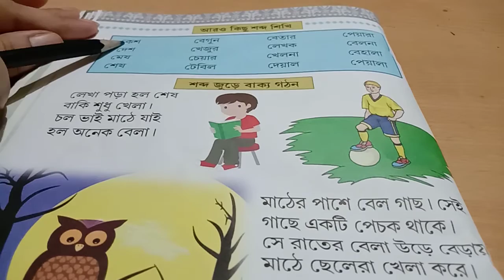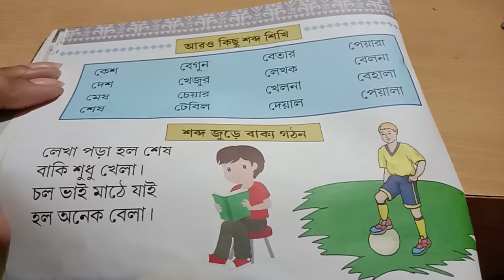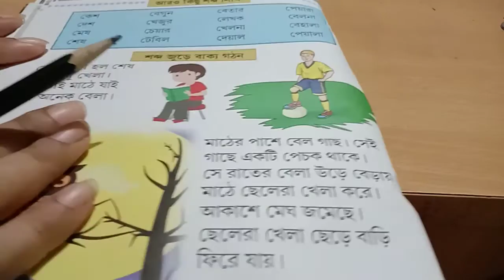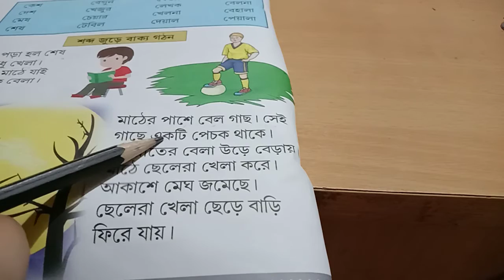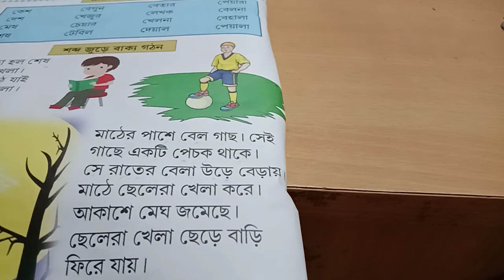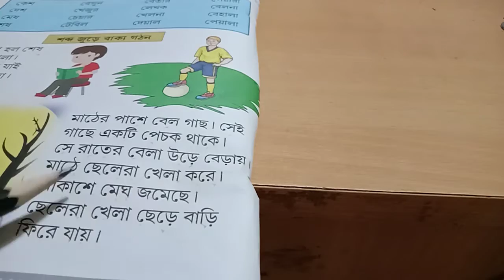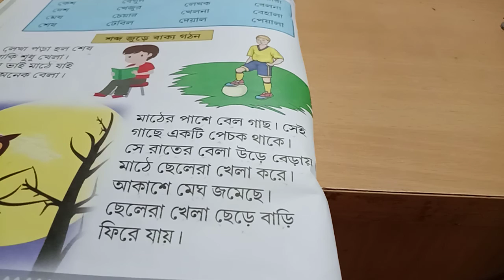বাংলা ব্যঞ্জনবর্ণ/বর্ণমালা/কখগঘঙ/ বাক্য গঠন/শিশুদের পড়ানোর কৌশল /বাংলা বর্ণমালা/bangla alphabet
বাংলা ব্যঞ্জনবর্ণ
বর্ণমালা
কখগঘঙ
বাক্য গঠন
শিশুদের পড়ানোর কৌশল
বাংলা বর্ণমালা
ব্যঞ্জনবর্ণ
কখগ
কখগঘঙ
অআইঈ
বাংলা
বাংলা ক্লাস
bangla bornomala
bangla alphabet